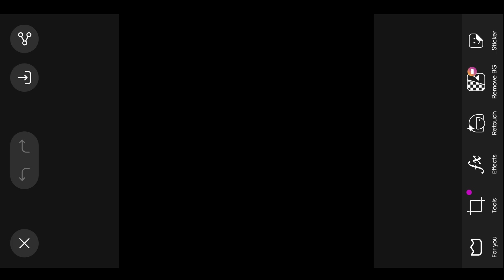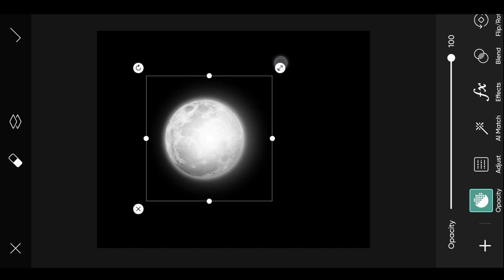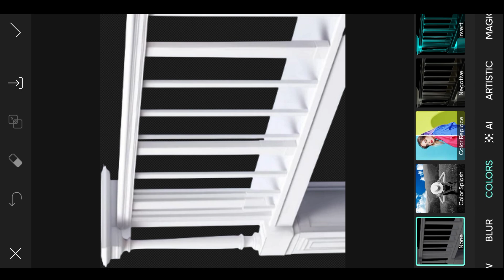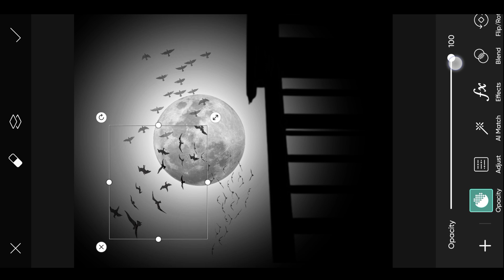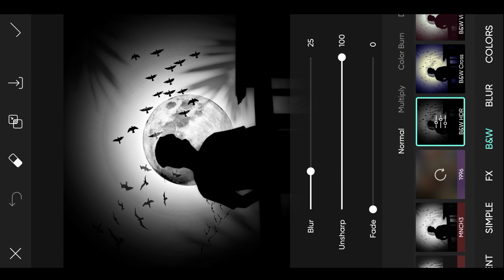Dark Shadow Effect Photo Editing | Picsart Dark Shadow Moon Photo Editing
in this video i have explained you that how to edit dark shadow effect or dark shadow moon photo or silhouette photo in picsart step by step.

🔴remove background

🔴Social:-